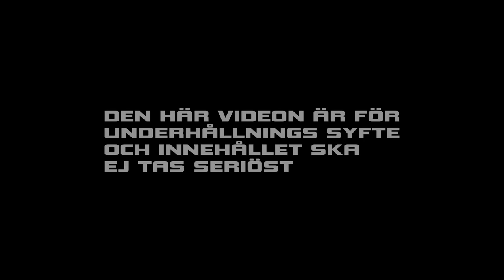Hakim - Utan ränderna på tigern (URPT)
Hakim - Utan ränderna på tigern (URPT Official Video)
Prod: Mackan - @mackan145

Directed by: Hakim & Emil Forsbrand
Edit by: Director Emil & Malmberg